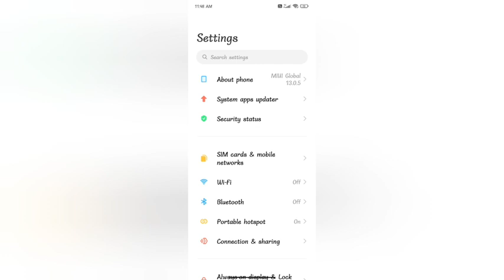hot spot one timr data automatically off mode In redmi 6 pro kesa kare